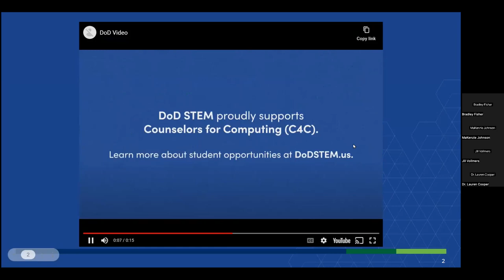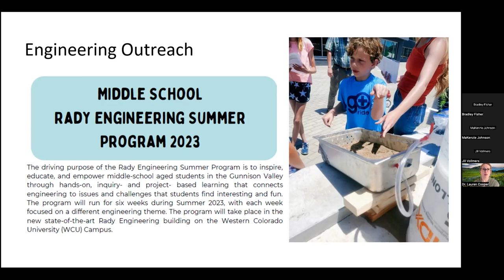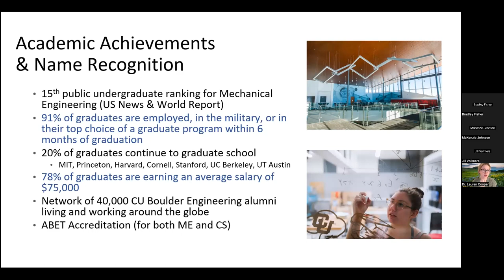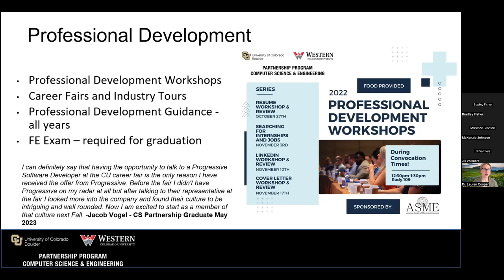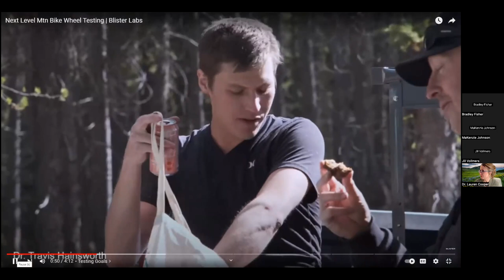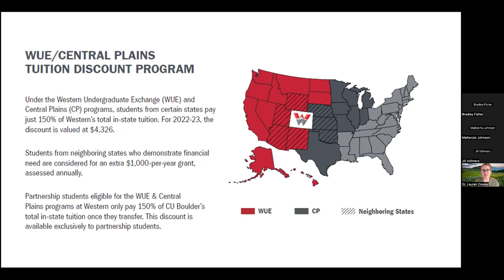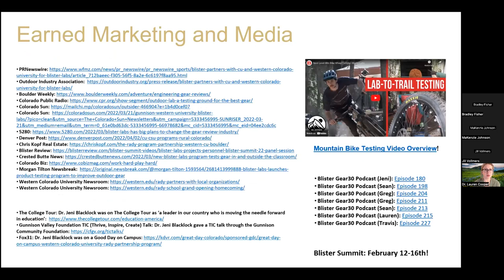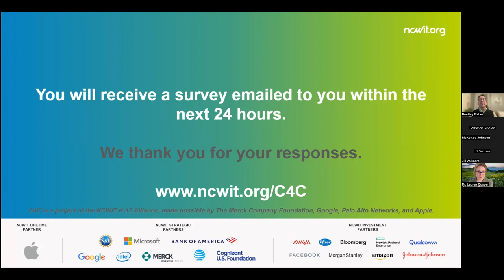Advising for Future Ready Careers: Episode 16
Outdoor Industry Engineering with Dr. Lauren Cooper

Description: Dr. Cooper will share aspects of her personal and professional background that she feels have been most influential in helping her find and "stay the course" on her STEM pathway. She will talk about her current position in a unique "Engineering Partnership Program," designed to provide opportunities in engineering and computer science in a rural location in Colorado - at a more affordable cost to students. One of the highlights of the partnership program is a focus on "Outdoor Industry Engineering," where students are engaged in real-world engineering and computer science projects related to mountain bikes, ski gear, and outdoor apparel. Another highlight of the program is engaging students in local and international community design projects. Dr. Cooper hopes that talk attendees will leave feeling excited to share the opportunity of the WCU-CU Boulder Partnership Program with the students they mentor and teach.